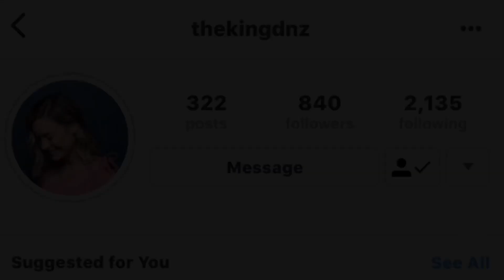Demoniacal Fit Unveils ULTIMATE GOHAN 2.0 (S.H. Figuarts)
I'm super excited for this but one question... WHERE IS RADITZ!!!